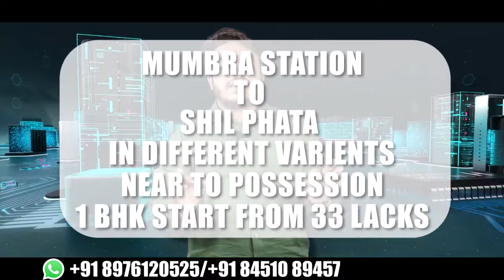बाबरी मस्जिद और मुगलों का इतिहास हटाकर आप क्या दर्शाना चाहते हो [ जितेंद्र आव्हाड ] Islamuddin Khan